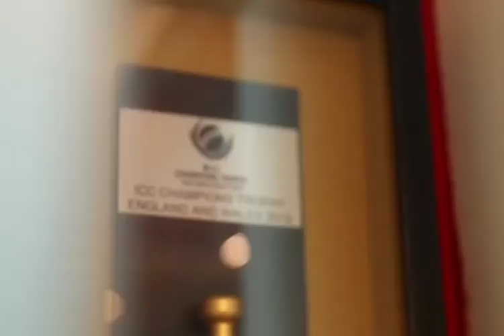Shikhar Dhawan के लिए संन्यास के बाद बढ़ गई मुसीबत, IPL 2025 में खेलना भी मुश्किल! | Cricket News